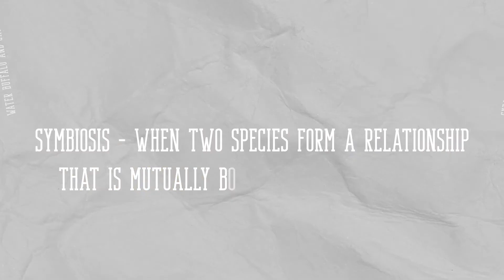Animals Working Together in the Wild | Awesome Stories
We all need a helping hand sometimes, even animals.

From plovers denting the teeth of crocodiles to honey badgers and honeyguides cooperating in order to pursue their mutual delicacy - which is honey obviously. We've presented examples of animals that don't like to do things alone and which friendship is beneficial for both.

Keep watching. This is going to amuse you.